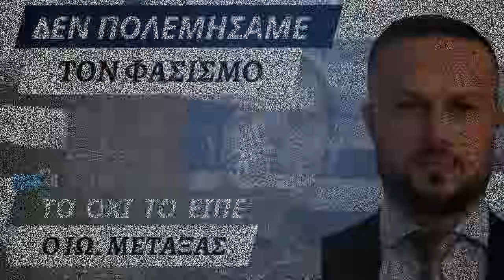Δεν πολεμήσαμε τον φασισμό . Το ΟΧΙ το είπε ο Ιωάννης Μεταξάς Στέφανος Καραβίδας ΟΧΙ #1940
Πηγή: FOCUS FM